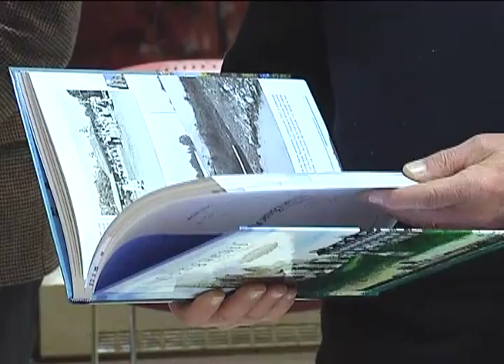Jean Paul L'Allier en conférence à Longueuil